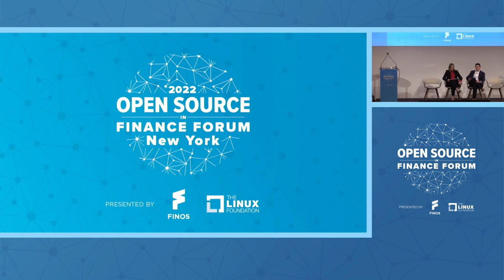Why Open Source Technology Is Critical to Widespread Adoption... - Jennifer Peve, & Dominic Paolino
Why Open Source Technology Is Critical to Widespread Adoption of CBDCs and Other Digital Currencies - Jennifer Peve, DTCC & Dominic Paolino, Accenture

Speakers: Dominic Paolino, Jennifer Peve
The pace of experimentation and implementation of new, digital retail and wholesale payment systems around the world is accelerating. Much of the current focus is on upfront challenges of creating the frameworks for individual countries to introduce CBDCs and other digital currencies. But the complexity will only mount when there begins to be widespread adoption of new currencies and networks. In this session, Dominic Paolino of Accenture and Jennifer Peve of DTTC will detail why the level of interoperability, transparency and openness required to assure smooth, secure local, regional or even global transactions in a multi-digital currency world can only be delivered with open source distributed ledger technology.

They will cover the criticality of pairing open source and open governance to create trusted technology backbones for these new currencies. And to deliver the interoperability and framework for alignment needed for the integration of payment networks that will meet diverse business, consumer and regulatory needs.